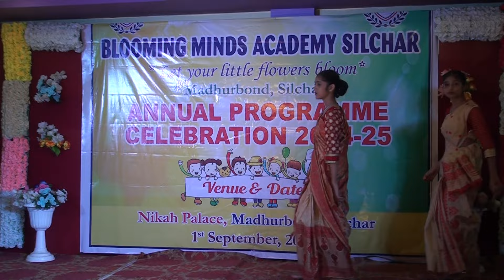Sekseki Sekseki || Bihu dance || Assamese traditional dance || Blooming Minds Academy